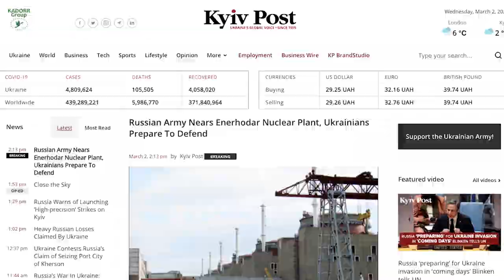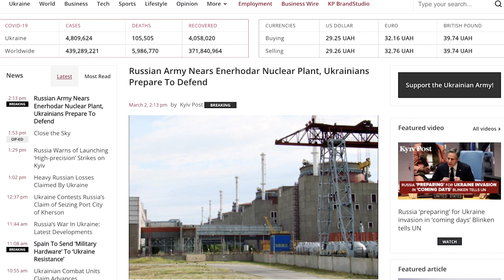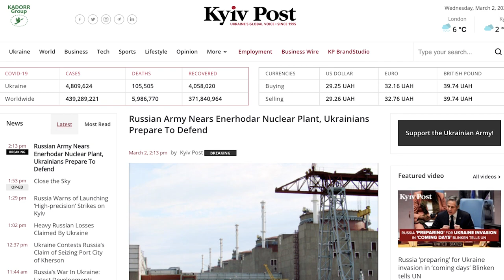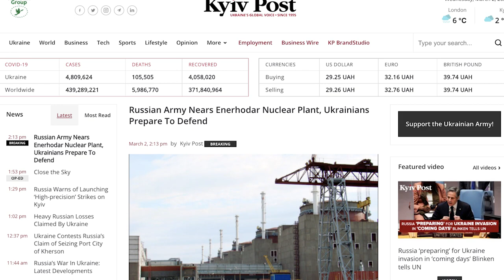KARACHI KA LONDA ,UKRAINE KA SHAHZADA BAN GYA || M.ZAHOOR LIFE STORY A HARD WORKING PAKISTANI